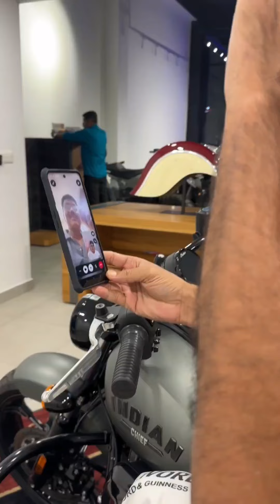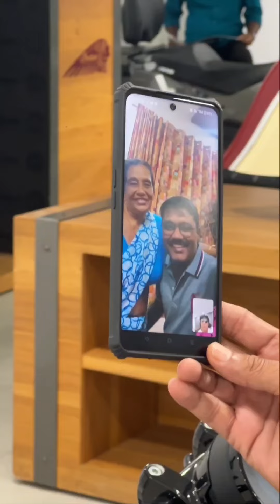കളങ്കമില്ലാത്ത മനസ്സ് | boche | Bobychemmanur